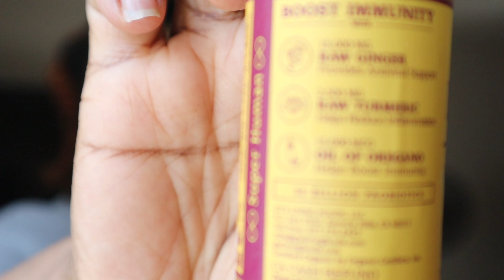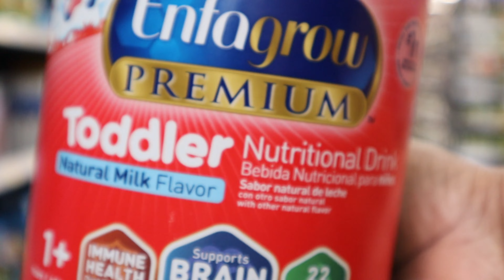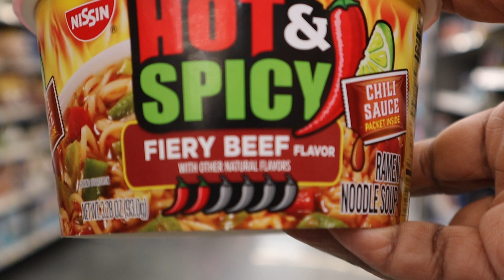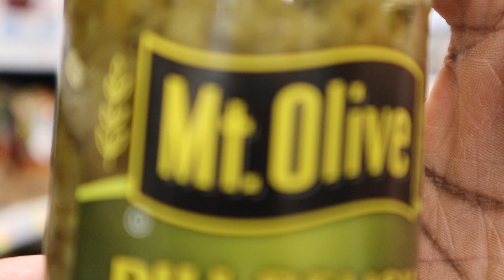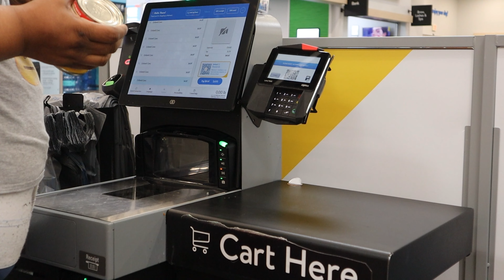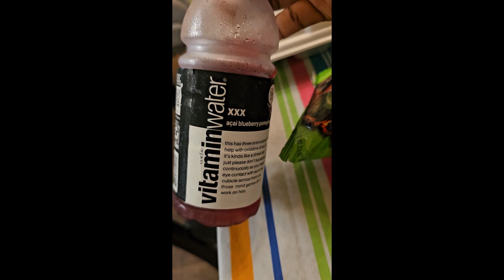Vacay Hair by Myself + Craving D-Eggs Wal-Mart is Different | WEEKEND VLOG 😁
LIFE AS A MOM OF 3 JUST NEVER STOPS NO MATTER HOW OLD THEY GET!